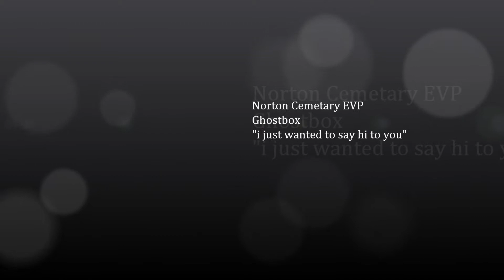spirit box evp "I just wanted to say hi to you"